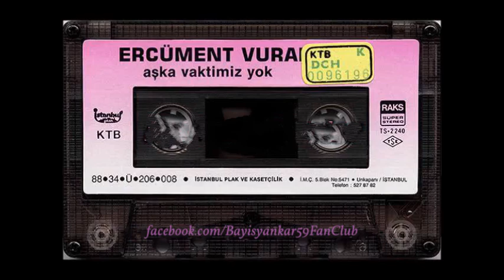Ercüment Vural - Bir Kadın Tanıdım # Kaliteli Kayıt